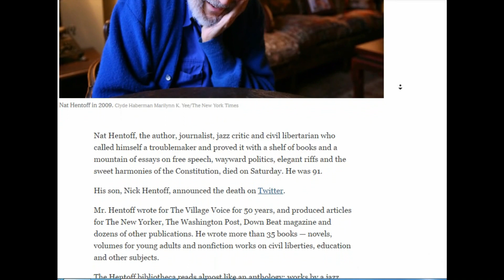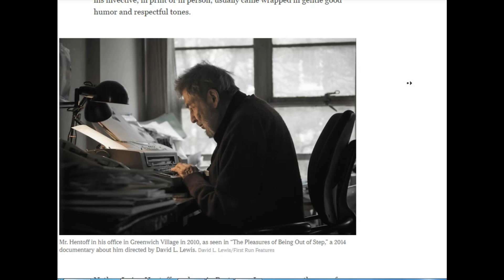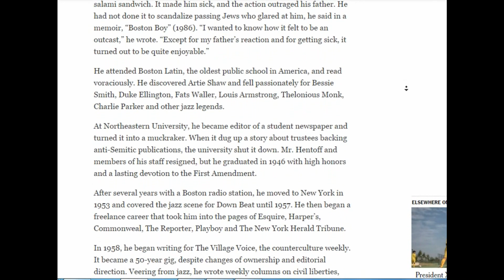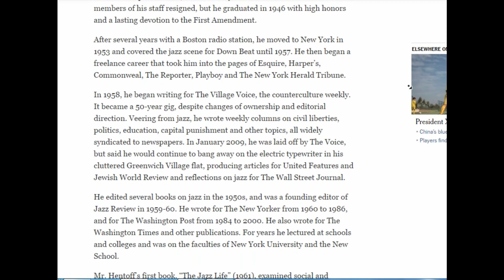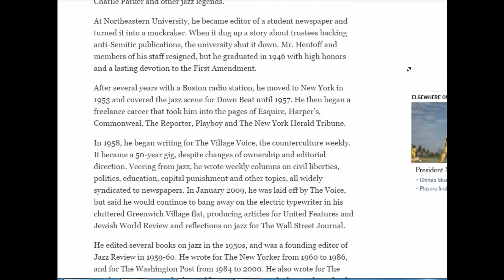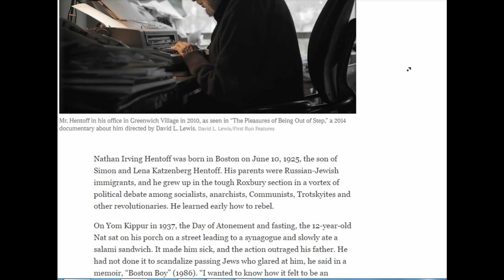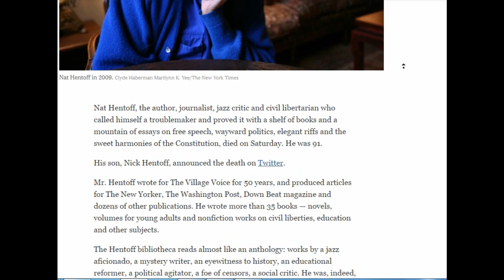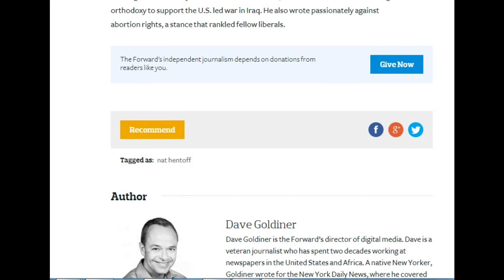Nat Hentoff, Journalist and Social Commentator, Dies at 91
Nat Hentoff Dies